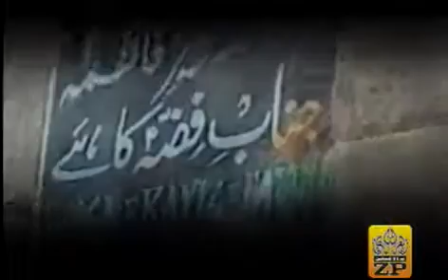Allah Hi Janey Tera flv